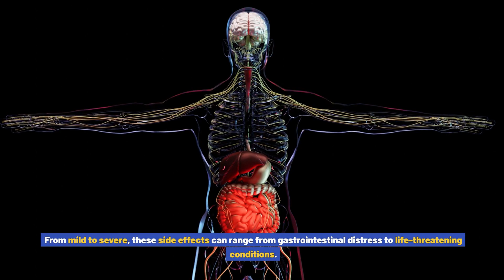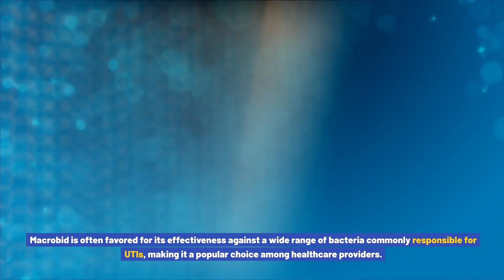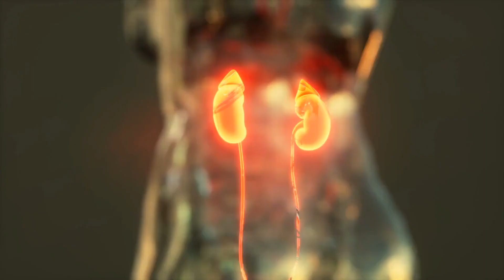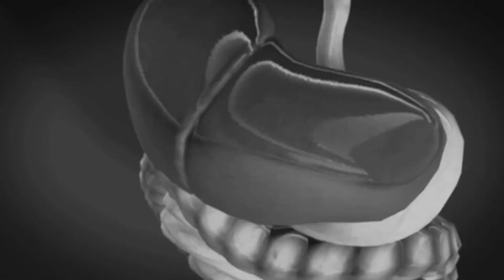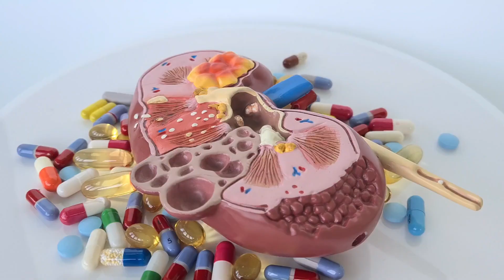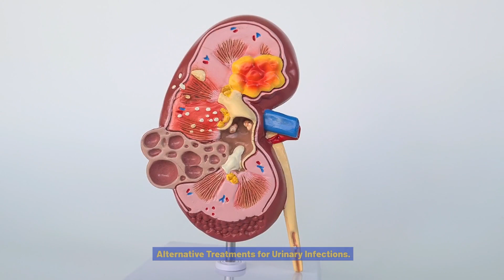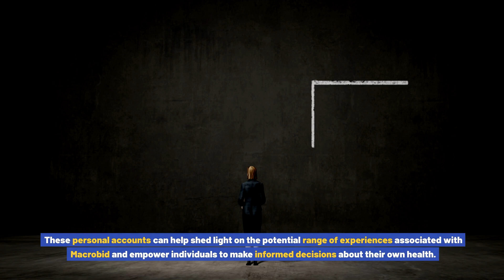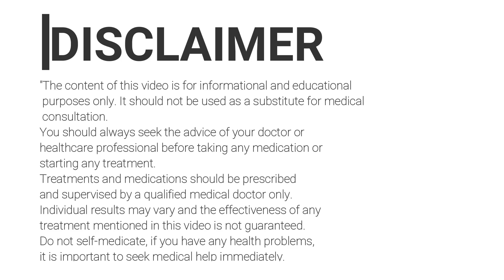Macrobid Side Effects (nitrofurantoin): Protecting Against Urinary Infections with Caution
Macrobid, also known by its generic name nitrofurantoin, is a commonly prescribed antibiotic used to treat urinary tract infections (UTIs). Its mechanism of action involves inhibiting the growth of bacteria in the urinary tract, thereby eliminating the infection. Macrobid is often favored for its effectiveness against a wide range of bacteria commonly responsible for UTIs, making it a popular choice among healthcare providers.
One of the primary advantages of Macrobid is its ability to target only the urinary tract, minimizing the risk of developing antibiotic resistance in other parts of the body. This targeted approach allows for effective treatment without disrupting the balance of beneficial bacteria in other areas such as the gut.
While Macrobid is generally considered safe and effective, it's important to be aware of potential side effects that may arise from its use. Understanding these side effects is crucial for patients and healthcare providers alike to make informed decisions regarding treatment options.
Common Urinary Infections and Their Symptoms.
Before delving into the side effects of Macrobid, it's essential to understand the common urinary infections it is typically prescribed for. UTIs can affect various parts of the urinary system, including the bladder, urethra, and kidneys. The most common type is a bladder infection, also known as cystitis, which occurs when bacteria enter the bladder through the urethra.
Common symptoms of a urinary infection include a frequent urge to urinate, a burning sensation during urination, cloudy or strong-smelling urine, and pelvic pain. If left untreated, UTIs can progress and potentially lead to more severe complications, such as kidney infections.
Recognizing the symptoms of a urinary infection is crucial for seeking timely medical attention and receiving appropriate treatment. Macrobid is often prescribed to alleviate these symptoms and eliminate the infection, but it's important to be aware of potential risks and side effects associated with its use.
What are the Potential Side Effects of Macrobid?.
Like any medication, Macrobid is not without its potential side effects. While many individuals may tolerate the medication well, others may experience various adverse reactions. It's important to note that the occurrence and severity of side effects can vary from person to person.
Some of the most common side effects of Macrobid include gastrointestinal distress, such as nausea, vomiting, diarrhea, and abdominal pain. These symptoms are usually mild and transient, resolving on their own without causing significant harm. However, for some individuals, these side effects can be bothersome and may impact their quality of life while taking the medication.
In rare cases, Macrobid can cause more severe side effects that require immediate medical attention. These include severe allergic reactions, such as difficulty breathing, hives, or swelling of the face, lips, tongue, or throat. Other serious side effects may include liver problems, lung injury, or blood disorders. It's crucial to be aware of these potential risks and seek medical attention if any concerning symptoms arise.